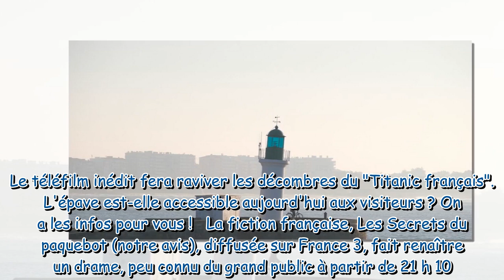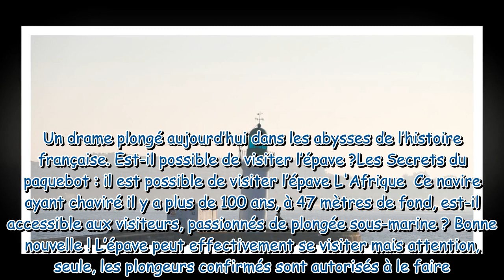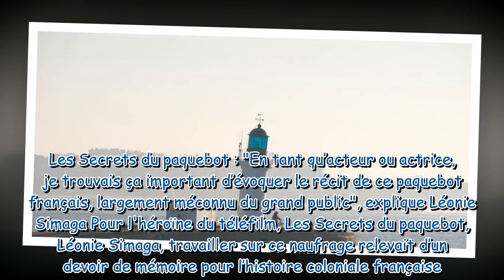Les Secrets du paquebot peut on visiter l’épave L'Afrique qui a chaviré aux Sables d'Olonne en 192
Les Secrets du paquebot : peut-on visiter l’épave L'Afrique qui a chaviré aux Sables-d'Olonne en 1920 ?